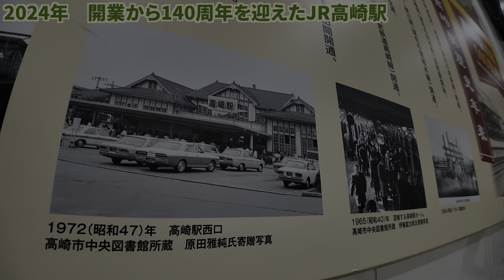【2024年】開業140周年を迎えたJR高崎駅【鉄道の日】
1884（明治17）年5月1日、貧乏な明治政府に代わり、華族たちが出資して作った私鉄・日本鉄道は、現在のJR新町駅〜高崎駅間を延伸させ、高崎駅が開業しました。この年の8月20日には、前橋駅（初代・利根川の西側、「内藤分ステーション跡」）も開業しています。

1885年10月15日には、官設鉄道（現在のJR信越本線）が横川駅まで開通しています。

1906年11月1日、日本鉄道が国有化されました。
1949年6月1日、公共企業体・日本国有鉄道が国有鉄道を継承しました。
1982年11月15日、上越新幹線（大宮ー新潟間）が暫定開業しました。
1985年3月14日、東北新幹線・上野ー大宮間が開業し、上越新幹線の列車は上野駅に乗り入れを始めました。
1987年4月1日、日本国有鉄道は民営化され、東日本旅客鉄道株式会社（JR東日本）が設立されました。
1991年6月20日、東北新幹線・東京ー上野間が開業し、上越新幹線の列車は東京駅に乗り入れを始めました。
1994年7月15日、オール二階建て新幹線・E1系Max（12両編成）が営業運転を開始しました。
1997年10月1日、上越新幹線の列車愛称が行先別に整理され、「たにがわ」「Maxたにがわ」が新設され、「とき」「Maxとき」が廃止されました。北陸新幹線 高崎ー長野間（通称：長野新幹線）が開業しました。
2001年5月7日、E4系Max（8両編成または16両編成）が営業運転を開始しました。
2001年12月、ビュッフェ車が廃止されました。
2023年3月18日、上越新幹線の営業列車がE7系に統一され、大宮ー新潟間の最高速度が275 km/hに引き上げられました。

今年（2024年）で、JR高崎駅は、開業140周年を迎えました。

（参考）【JR東日本】『鉄道の日×高崎駅開業 140 周年』記念イベントを開催します！

‹PR›【鉄道博士も使っています!!】
「NordVPN」は、世界中のストリーミングやその他のコンテンツへの安全なアクセスを提供します。
「NordVPN」を購入する際にリスクは一切ありません。シンプルな30日間の返金保証を提供しています。すべての初回購入について、購入から30日以内に全額返金可能です。理由は問いません。仮想通貨を含むすべての主要なお支払い方法に対応しています。

【鉄道博士の欲しいものリスト/ Dr.Railway's Wish List】
鉄道博士チャンネルの新規動画作成のために大切に使わせていただきます。Amazonギフト券は、金額を自由に設定できます。ご協力をいただければ幸いです!!

【Amazon・楽天で買い物をされる際には是非こちらをクリック!!】
※クリック後に何か買っていただければ、お買い上げ金額の1〜3%がAmazon・楽天から私に支払われます。新規動画作成のために大切に使わせていただきます。

【楽天トラベルでホテル等を予約をされる際には是非こちらをクリック!!】
※クリック後に予約していただければ、決済金額の1〜3%が楽天から私に支払われます。新規動画作成のために大切に使わせていただきます。

【募集】
撮影にご協力いただいける鉄道会社さま、鉄道関連事業者さま、旅行関連事業者さま、自治体さま、団体さま、個人さまを常時募集しています。レビューしてほしい鉄道の路線、場所など動画のネタになりそうなもののリクエストを募集中です。動画のコメント欄やTwitterなどでご連絡いただければ幸いです。

Hello!!